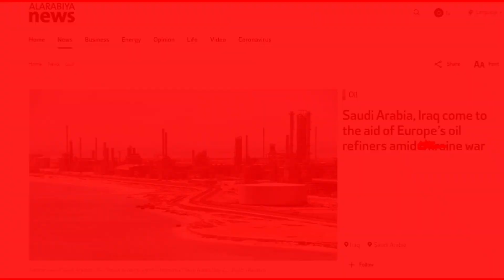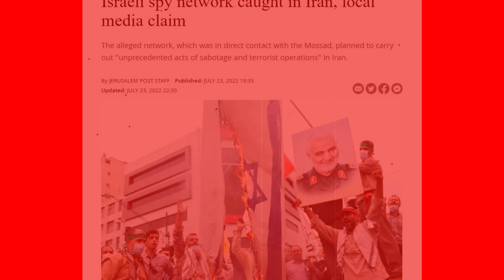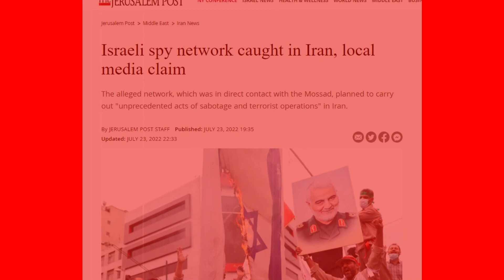24 July'22 International News Today | World News I Bangla News | BBC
24 July'22 International News Today | World News I Bangla News | BBC
আন্তর্জাতিক টিভি